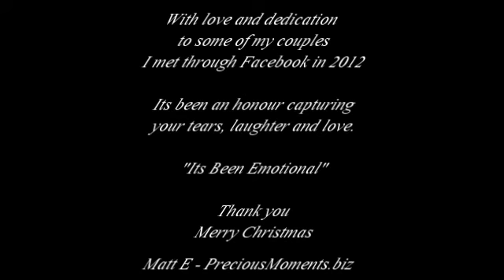Facebook Couples 2012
Highlights of 2012 Facebook Bride and Grooms